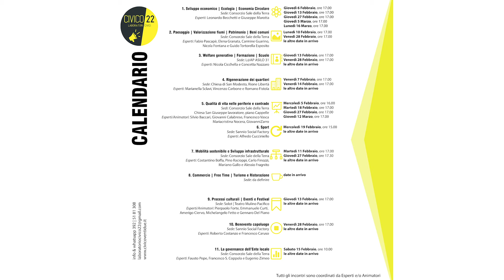Lab3 | Welfare generativo | Formazione | Scuole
I lavori del Laboratorio 3
𝗪𝗲𝗹𝗳𝗮𝗿𝗲 𝗴𝗲𝗻𝗲𝗿𝗮𝘁𝗶𝘃𝗼 | 𝗙𝗼𝗿𝗺𝗮𝘇𝗶𝗼𝗻𝗲 | 𝗦𝗰𝘂𝗼𝗹𝗲 | 𝗖𝘂𝗿𝗮 𝗱𝗲𝗹𝗹’𝗶𝗻𝗳𝗮𝗻𝘇𝗶𝗮

"Credo che sia importante elaborare una strategia di welfare per questa città"
"Questo Laboratorio è un'azione concreta di empowerment individuale. E' la prima volta in assoluto che si organizza una tavolo come questo in questa città"
"Una città che metta al centro le fragilità e la coesione sociale"

Civico22 La politica della città scritta dai cittadini

Il video è di Gianpaolo De Siena